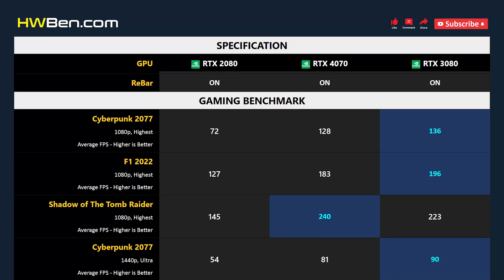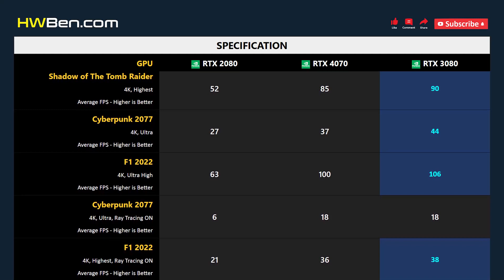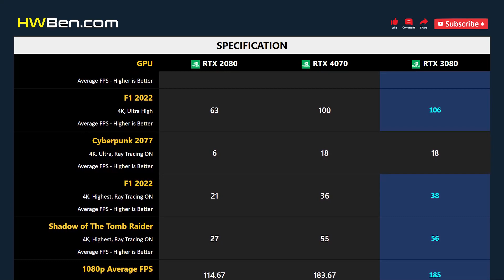RTX 2080 vs RTX 4070 vs RTX 3080 - Gaming 1080p 1440p 4K RT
NVIDIA GEFORCE RTX 2080 VS NVIDIA GEFORCE RTX 4070 VS NVIDIA GEFORCE RTX 3080 - Gaming 1080p 1440p 4K RT

SYSTEM SPECS
CPU: Core i9 13900K
MB: Gigabyte Z790 Aorus Master
RAM: 2x16GB DDR5 6800 CL34
OS: Windows 11 22H2
ReBar: ON

GAMING BENCHMARK
1 - Cyberpunk 2077
2 - F1 2022
3 - Shadow of The Tomb Raider
4 - 1080p Average FPS
5 - 1440p Average FPS
6 - 4K Average FPS